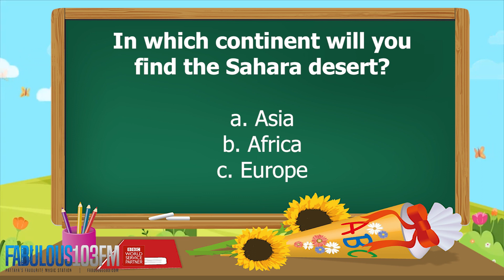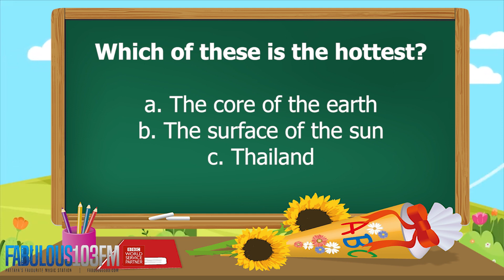KIDS QUIZ Fun daily quiz for children (19 Fabruary 2024) Fabulous 103 Pattaya Ep.736